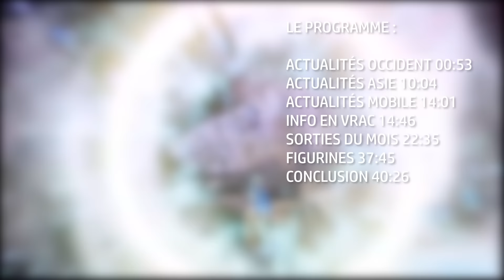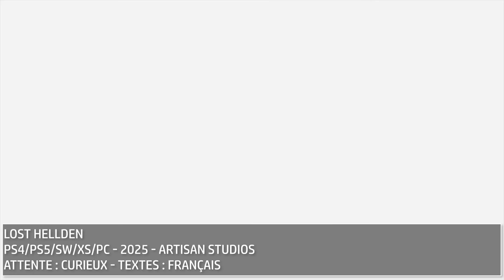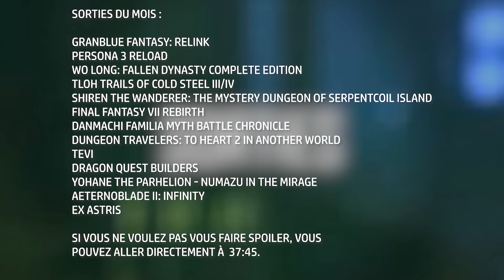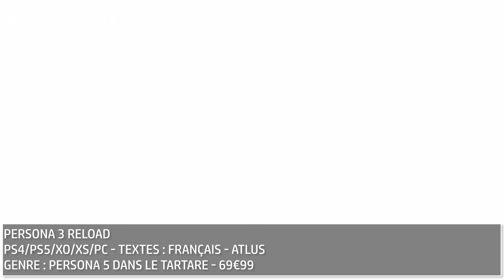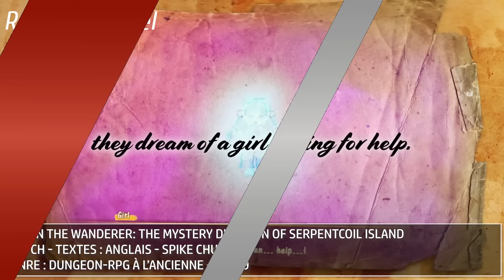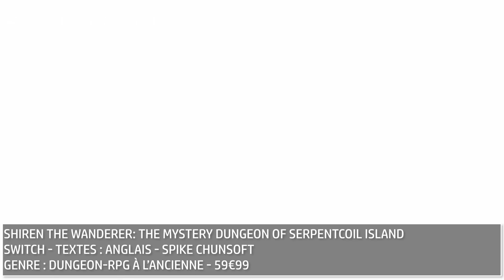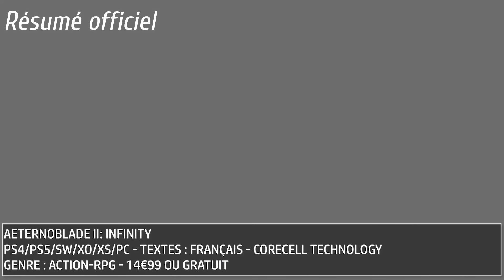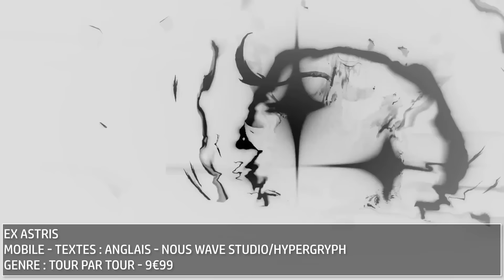Le Journal du JRPG #44, l'actualité du RPG japonais - Février 2024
Quarante-quatrième épisode du JournalDuJRPG où je vous parle de l' Actualité du JRPG mais également des RPG (et assimilés) asiatiques en général. Au programme : annonces, collector, sorties du mois de février 2024.

Persona 3 Reload
Granblue Fantasy: Relink
TLOH Trails of Cold Steel III/IV
Final Fantasy VII Rebirth

INTRO 00:00
ACTUALITÉ OCCIDENT 00:53
Ys X: Nordics en occident 00:58
Lost Hellden 01:49
WitchSpring R sur xbox one et ps5 02:59
Dragon Ball Z: Kakarot DLC 03:46
Tokyo Xanadu eX+ sur Switch 04:18
Adol rerererevient 05:09
Elden Ring, Shadow of the Erdtree 06:01
Gundam Breaker 4 07:19
Shin Megami Tensei V: Vengeance 07:57
Remaster pour Monster Hunter Stories 08:44
ENDER MAGNOLIA: Bloom in the Mist 09:25
ACTUALITÉ ASIE 10:04
Un nouveau Princess Maker 10:09
Ys Memoire: The Oath in Felghana 10:47
SHALLAH 11:42
REYNATIS 12:27
The New Denpa Men RPG Free! 13:19
ACTUALITÉ MOBILE 14:01
Lunar SSS Touch est de retour 14:06
INFO EN VRAC 14:47
Décès de Yoshitaka Murayama 14:52
Persona Live Tour 2024: More Ahead 15:22
Stray Children repoussé 16:00
Zenless Zone Zero sur PS5 16:38
MEGATON MUSASHI W: WIRED 17:17
MAJ pour les Pixel Remaster 18:11
C.A.R.D.S. RPG: The Misty Battlefield 18:49
Rumeur : des DLC pour Persona 3 Reload 19:41
Ca bouge chez square enix 20:17
Premier DLC pour Fate/Samurai Remnant 20:55
Neptunia: Sisters VS Sisters retardé 21:46
SORTIES 22:35
Granblue Fantasy: Relink 22:45
Persona 3 Reload 24:08
Wo Long: Fallen Dynasty Complete Edition 25:26
TLOH Trails of Cold Steel III/IV 26:20
Shiren the Wanderer: The Mystery Dungeon of Serpentcoil Island 27:40
Final Fantasy VII Rebirth 28:58
DanMachi Familia Myth Battle Chronicle 30:24
Dungeon Travelers: To Heart 2 in Another World 31:12
TEVI 32:10
Dragon Quest Builders 33:14
Yohane the Parhelion - NUMAZU in the MIRAGE 34:23
AeternoBlade II: Infinity 35:41
Ex Astris 36:47
FIGURINES 37:45
CONCLUSION 40:26

Musique OC Remix :

Cyril the Wolf, Fishy - Final Fantasy IX "Exploda"
The Runaway Five - Final Fantasy VII "The Shinra Shuffle"